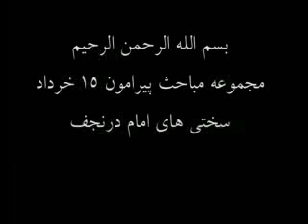سختی های امام خمینی ره در نجف